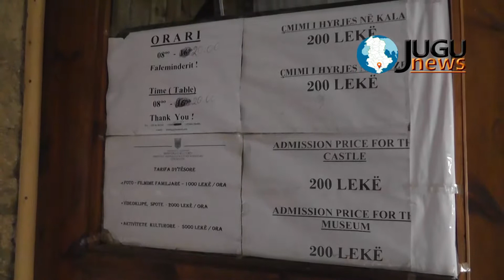Fluks turistesh te huaj ne Gjirokaster